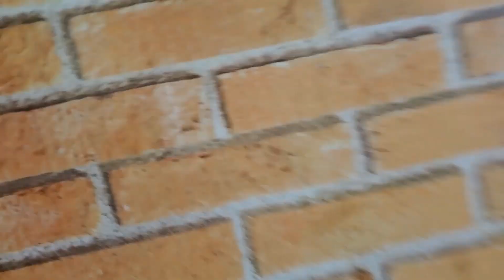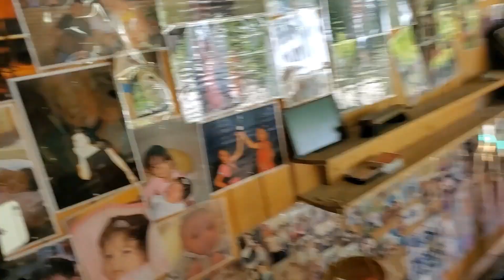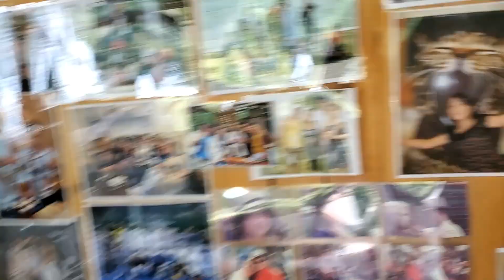Explorando a Casa de Férias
Casa de férias de um amigo!